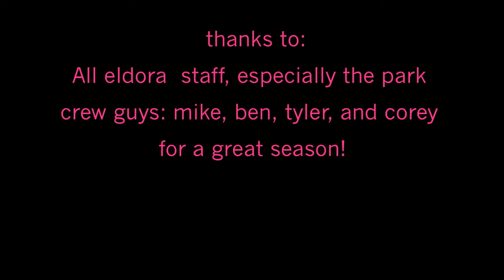Eldora Mountain 2011. Closing Weekend edit.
eldo closing weekend. wrapping up the season with a few good days! see you next season!! :)